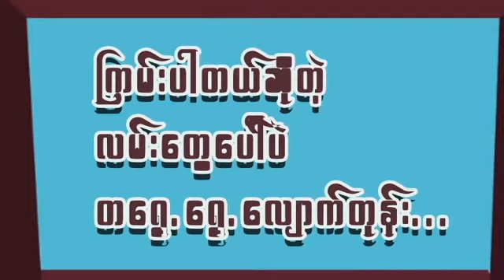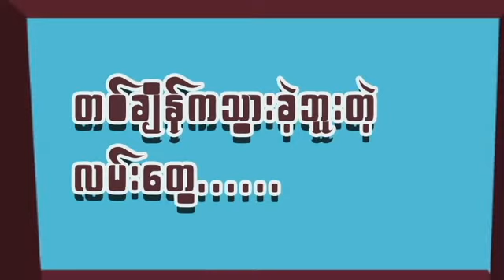Once upon a time by DivineC14 (Lyrics video)